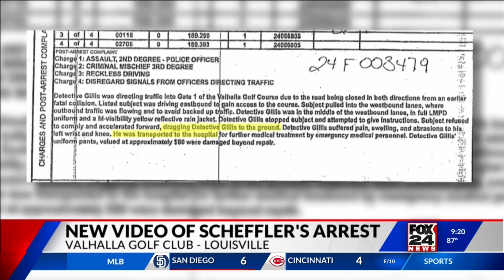New video of Scottie Scheffler's encounter with LMPD released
The World's No. 1 golfer was arrested attempting to enter the PGA Championship Friday morning.